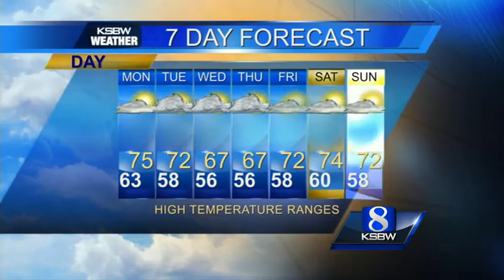Check out your Sunday evening KSBW Weather Forecast 1 5 14